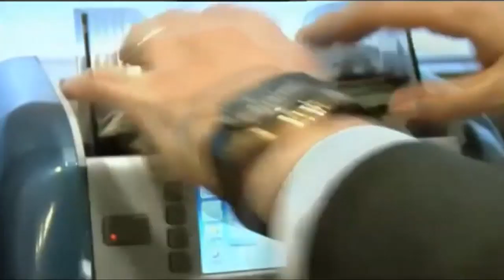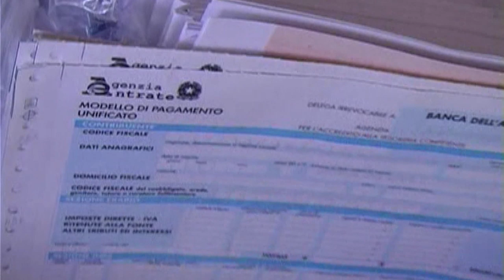Iachini si difende: "La commissione tributaria mi ha dato ragione"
Al termine di Teramo-Potenza, il presidente Franco Iachini ha parlato anche dell'indagine in atto che lo riguarda e che ha portato al sequestro di oltre un milione di euro. La commissione tributaria provinciale ha dato ragione all'imprenditore, ma il procedimento penale andrà comunque avanti.